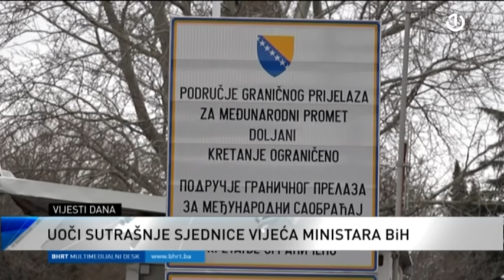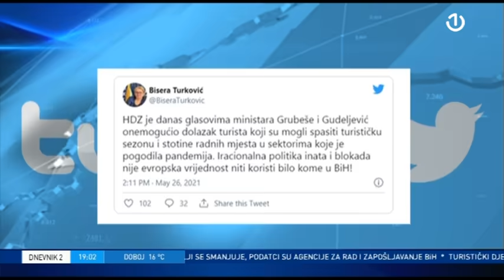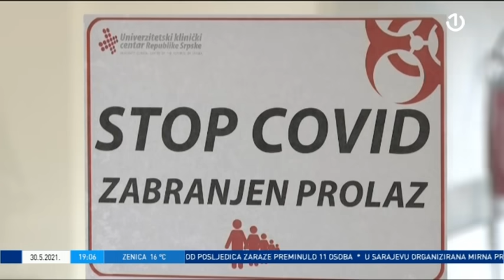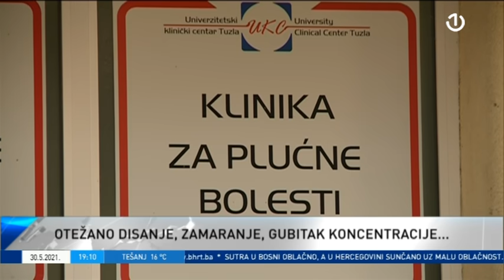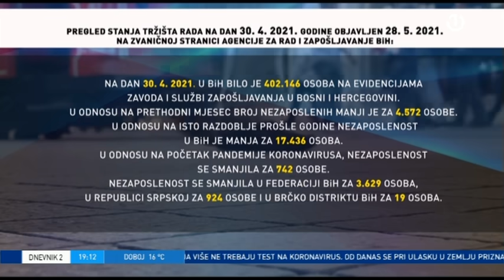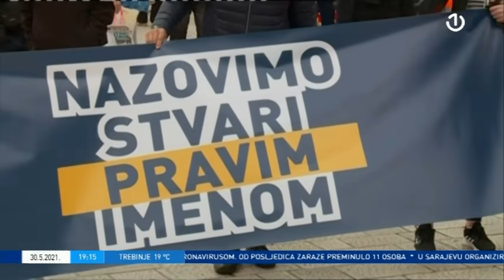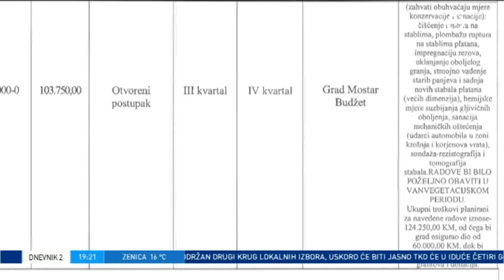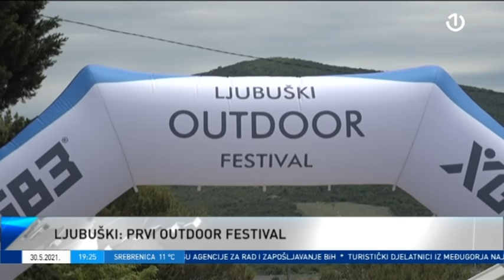Dnevnik 2 [30.05.2021.]